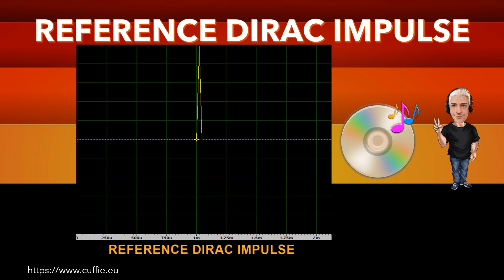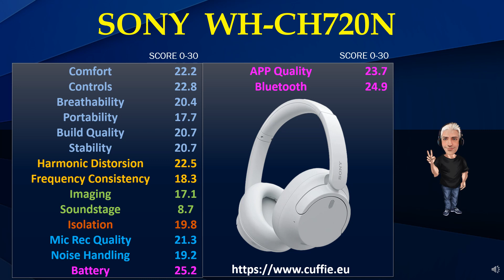SONY WH-CH720N Wireless - Review Recensione Sound Demo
SONY WH-CH720N Wireless - Complete Ultimate Sound Test Quality of Headphones.

00:00 INTRO
01:12 TEST FREQUENCY RESPONSE WITH PINK NOISE
03:11 TEST FREQUENCY RESPONSE WITH MUSIC
05:53 INTRO DIRAC IMPULSE
06:41 TEST DIRAC IMPULSE
07:53 TEST NUMERICAL EVALUATIONS